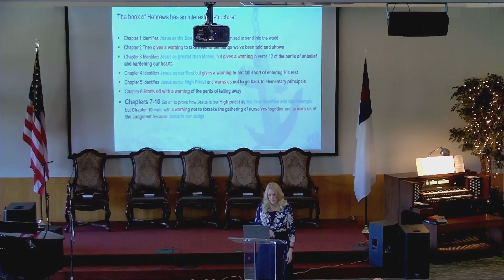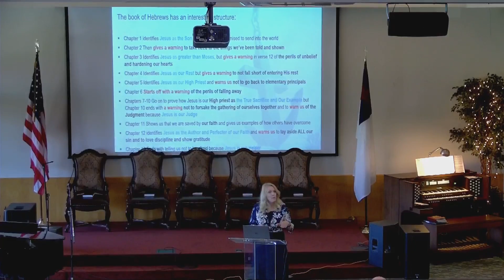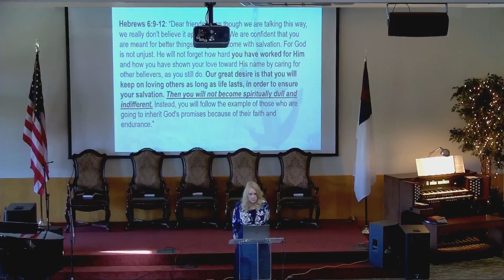02/12/22 - Los Alamitos SDA SS Lesson